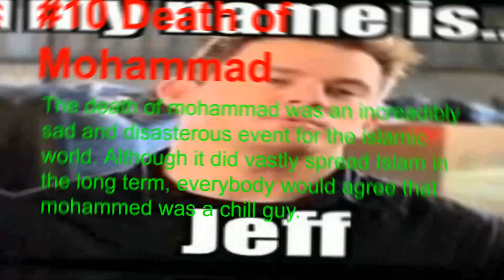Realm is Back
Sup boys, back with another rotmg video! last one i posted was 3 years ago i think. I'm balling lately. Person to watch the video to the end will be pleasantly surprised.